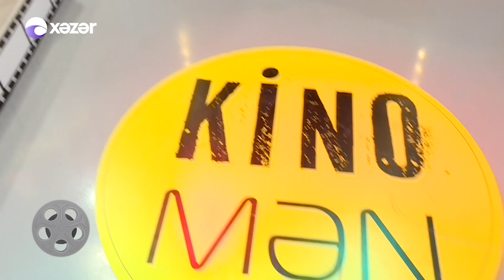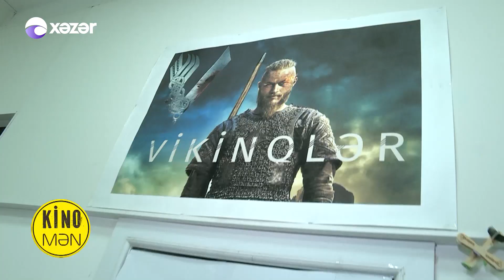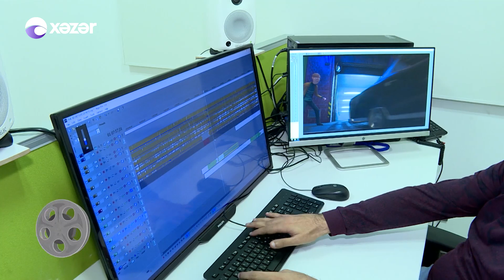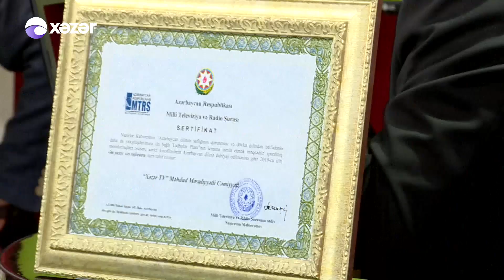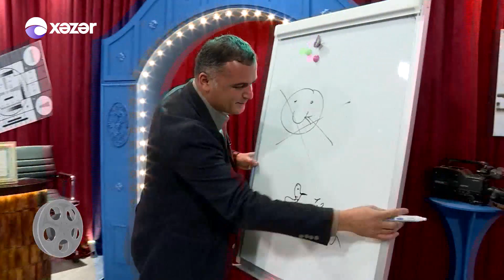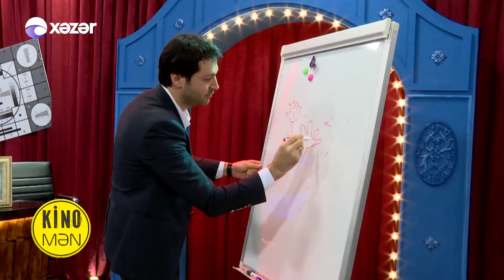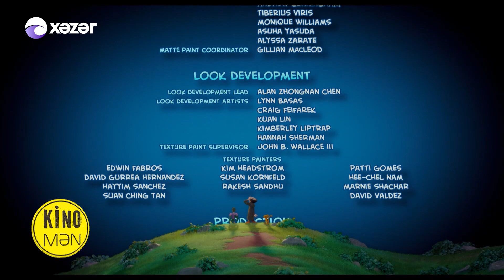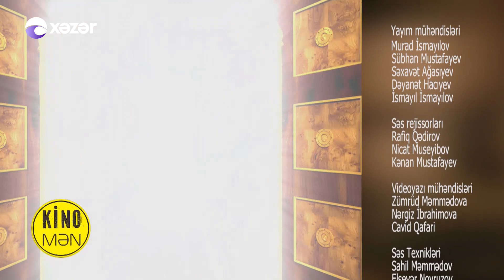Kinomən - Bəhruz Bayramov, İbrahim Qurbanov, Mehriban Hüseyn, Ülviyyə Heydərova 24.11.2019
Aparıcı: Anar Vəliyev
Qonaqlar: Bəhruz Bayramov, İbrahim Qurbanov, Mehriban Hüseyn, Ülviyyə Heydərova